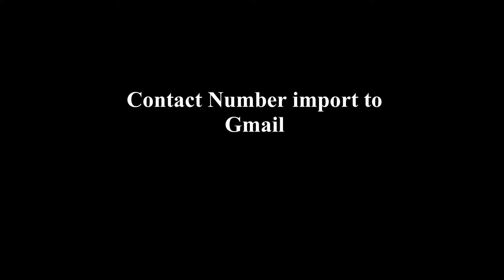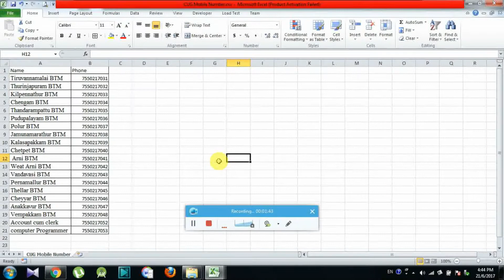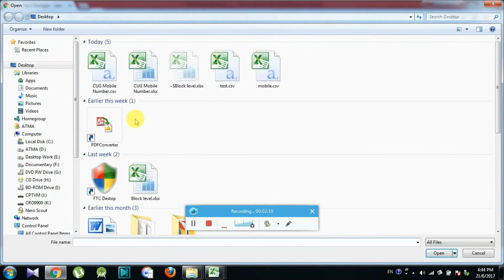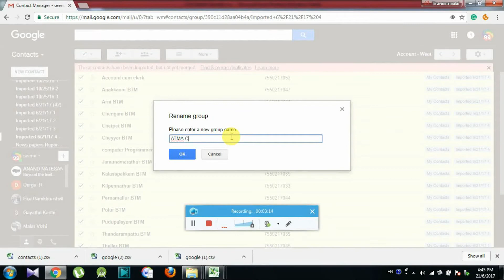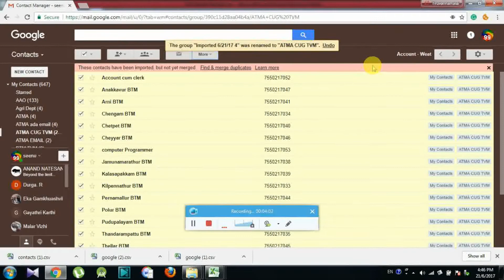How to Mobile contact import to Gmail account in Tamil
How to Import  Contact to Gmail account தமிழ் வழி பயிற்சி
How to transfer phone contacts to google on android mobile